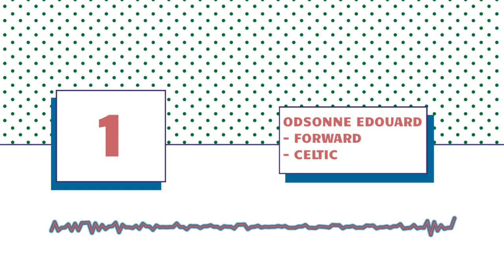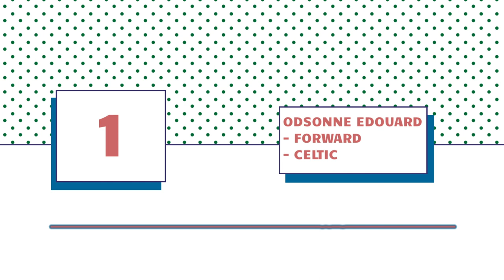Top 25 under 25 in the Scottish Premiership | No.1 - Odsonne Edouard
Number one in our list of the top 25 players under the age of 25 in the Scottish Premiership is Celtic striker Odsonne Edouard. The French talent has dazzled Scottish crowds since he arrived at Celtic Park and with seemingly limitless potential the real question for Edouard is whether he can reach a height not seen since Henrik Larsson's time at the club.